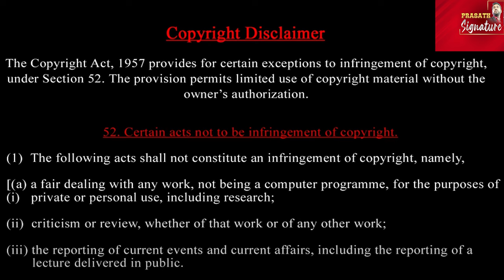வியட்நாம் புயல் -வீடியோ பாலம் இடியும் காட்சி - கப்பல் தூக்கி எறியப்படும் காட்சி Prasath Signature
"Typhoon Yagi Hits Vietnam: Storm Videos and Aftermath"

- Vietnam Storm
- Typhoon Yagi
- Hanoi Aftermath
- Storm Videos
- Vietnam Travel

Description: "Watch videos of Typhoon Yagi's impact in Vietnam, including the aftermath in Hanoi and other affected areas."

Prasath signature